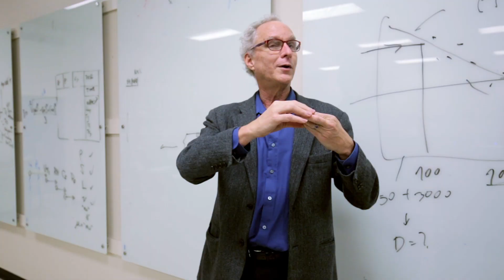Program Director Spotlight: MEL in Naval Architecture and Marine Engineering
Chris Mckesson, Former Co-Director of the UBC MEL in Naval Architecture and Marine Engineering professional master's degree shares his insights towards the value, importance and constructs of the program.